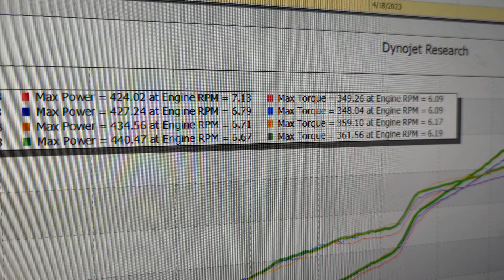Stock K24A2 on Megasquirt 3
This motor sits on my garage floor now, never broke. pulled it and installed the K20A2 with diamond pistons and speedfactory rods. Boost is now doubled.